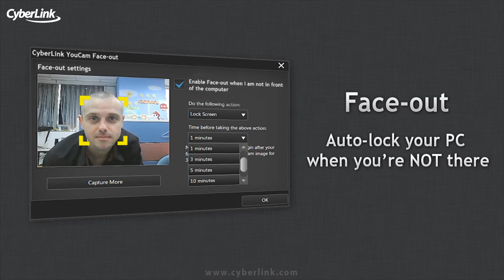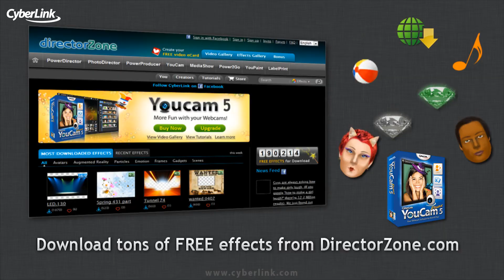CyberLink YouCam 5 - Your Webcam Software for Work & Play!